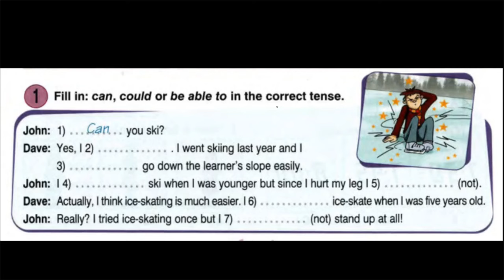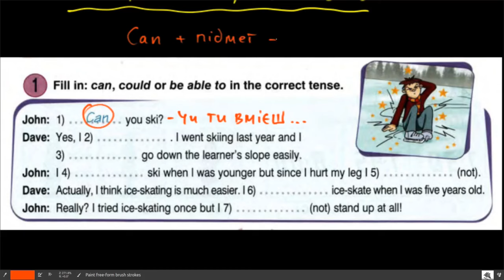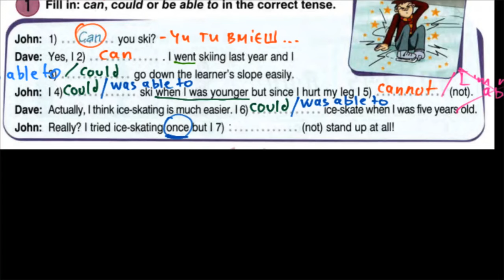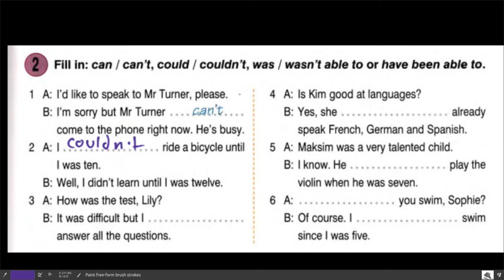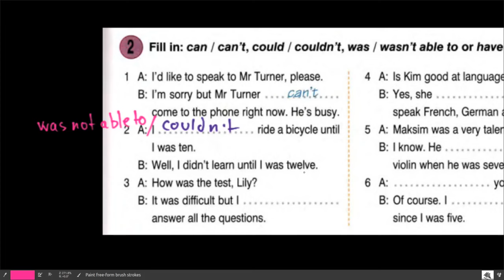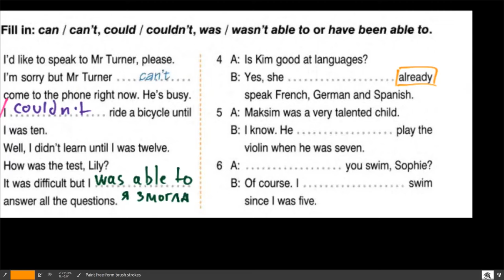Вживання CAN, CANNOT, BE ABLE - Round-Up Grammar 4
Особливості вживання модального дієслова can / cannot і його аналога be able to для вираження різних видів вміння чи невміння, здатності чи нездатності у теперешньому, минулому і майбутньому часі. Вправи взято  з Round-Up Grammar 4.